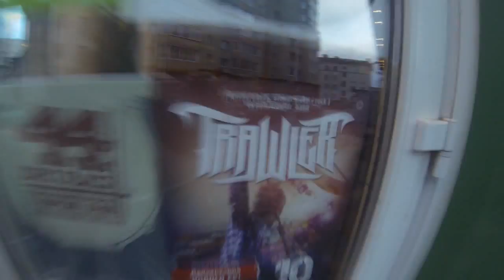Trawler - 10.04.15 "Koleso"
Party dedicated to the release of the new EP in Arkhangelsk music club KOLESO.
Big thanks to Egor Gartsev and Nikifor Sedovin as operators.

Playing the track "Too good to be true" by Trawler